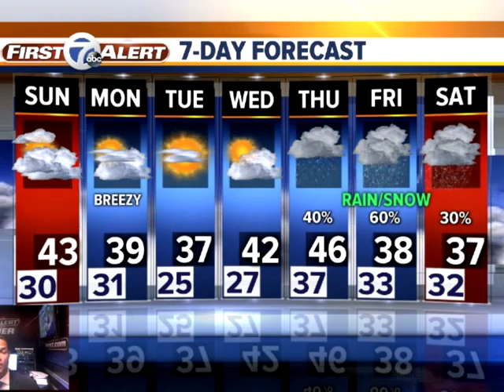A Mild Sunday Ahead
Patchy fog will be possible again tonight but warmer temps return. 7 First Alert meteorologist Mike Taylor has the latest